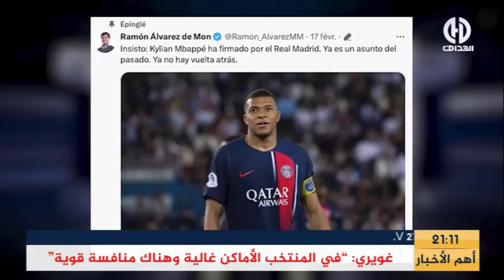ميدو : " مبابي أكبر من أي لاعب آخر في ريال مدريد "